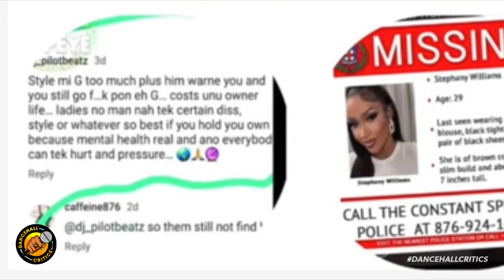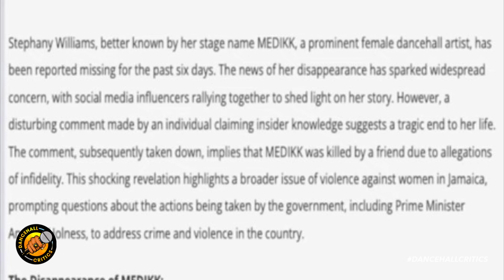Female Dancehall Artiste MEDIKK Pressumed DE@d After Shocking IG Post?? | Navino - Born Great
Thank you guys for the support!! We appreciate EVERYONE!